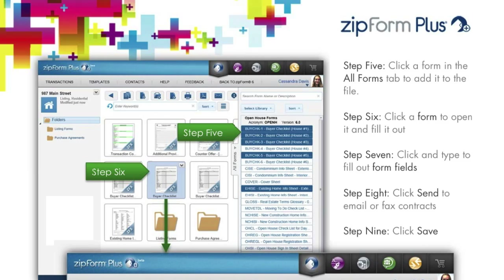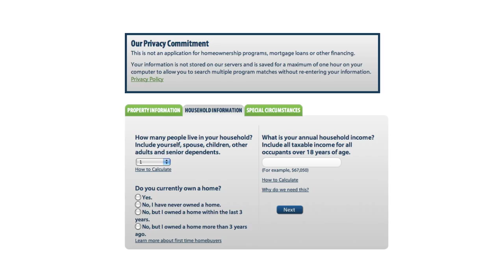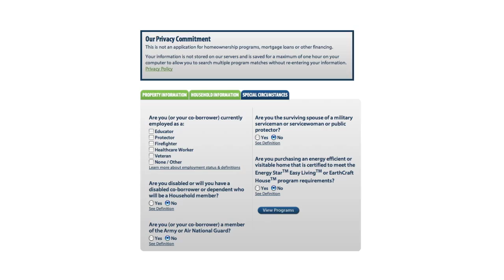C.A.R. Mid-Year Update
A quick mid-year update on what's been happening in C.A.R. so far this year.